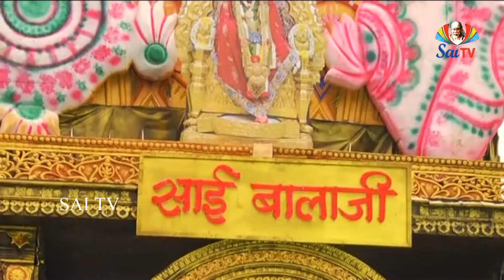ఆత్మసౌందర్యాన్ని పెంచే ఈ సాయి కథ మధురాతి మధురం.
ఆత్మసౌందర్యాన్ని పెంచే ఈ సాయి కథ మధురాతి మధురం//శ్రీ సాయి సహచర్యంలో అసలైన ఐశ్వర్యాన్ని పొందాలనుకునే వారు ఈ సత్సంగాన్ని తప్పక వినండి.

ఎల్లప్పుడు సాయిబాబాను భక్తి ప్రేమలతో జ్ఞప్తియందుంచు కొనుము. ఏలన వారు ప్రతి మనుజునకు మేలు చేయుటయందే లీనమై యుండువారు; ఎల్లప్పుడు ఆత్మధ్యానములో మునిగియుండేవారు. వారిని జ్ఞప్తియందుంచుకొనుటయే జీవన్మరణముల సమస్యకు పరిష్కారము చేసి నట్లగును. సాధనము లన్నిటిలో నిదియే గొప్పది; అతి సులభమైనది; వ్యయ ప్రయాసలు లేనిది. కొద్ది శ్రమవలన గొప్ప ఫలితము పొందవచ్చును. అందువలన మన బుద్ధి సరిగా నున్నప్పుడే ప్రతి నిమిషము ఈ సాధనమును అనుష్ఠించవలెను. ఇతరదైవతములు కొలువు భ్రమ. గురువొక్కడే దేవుడు. సద్గురువు చరణములను నమ్మి కొల్చినచో వారు మన యదృష్టమును బాగుచేయగలరు. మనము వారిని బాగుగా సేవించినచో సంసారబంధములనుండి తప్పించుకొనగలము. న్యాయ శాస్త్రము, మీమాంస మొదలగునవి చదువ నవసరము లేదు. కష్టములు, విచారములు అనే సముద్రములో వారిని మన జీవిత కర్ణధారిగా జేసి కొన్నచో మనము సులభముగా ఈ సాగరమును దాటగలము. సముద్రములు, నదులు దాటునపుడు మనము ఓడ నడపేవాని యందు నమ్మకముంచినట్లు, సంసారమనే సాగరమును దాటుటకు సద్గురువునందు పూర్తి నమ్మక ముంచవలెను. సద్గురువు భక్తులయొక్క యాంతరంగిక ప్రేమ-భక్తులను గమనించి, వారికి జ్ఞానమును శాశ్వతానందమును ప్రసాదించును.